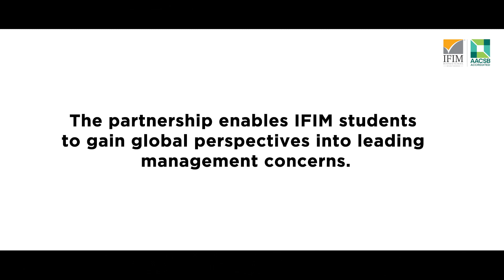Super Specialization in Fintech & Digital Transformation at ESCP London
IFIM Business School has partnered with ESCP London for Super Specialization in the area of Fintech & Digital Transformation. A 3-week immersion program with projects that come from real life, problems given by our industry partners.

IFIM Business School is leveraging its accreditation to internationalize its curriculum through the student experience of learning in an international environment. The delivery would take place in Ivy League schools overseas by top-end management faculty. IFIM Business School has executed agreements with many highly ranked business schools in Europe and America. These interventions shall offer opportunities for the students to pursue a Dual Degree in top schools in specialized areas and/or opt for Super Specialization.